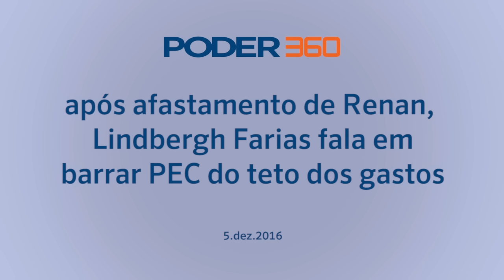Após afastamento de Renan, Lindbergh Farias fala em barrar PEC do teto - 5.dez.2016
Minutos após a decisão de Marco Aurélio Mello de afastar Renan Calheiros (PMDB-AL) da presidência do Senado, o senador Lindbergh Farias (PT-RJ) já articulava ao telefone para tentar barrar a votação da PEC do teto no Senado. Video gravado em 5 de dezembro de 2016.